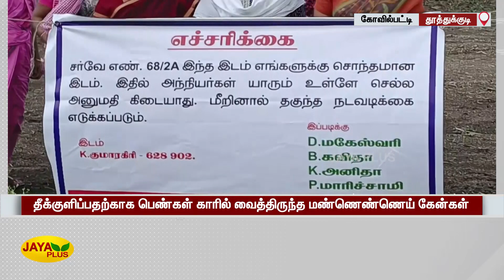மண்ணெண்ணெய் கேன்களை பறித்து ஓடிய காவலர் - துரத்திய பெண்கள் | Kovilpatti | Petrol Can | Protest